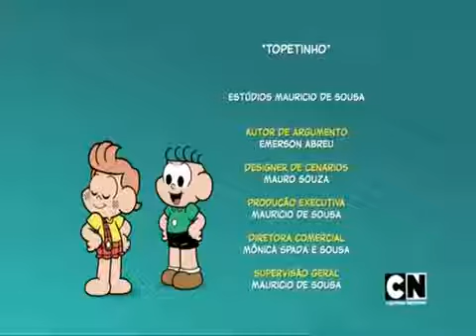Turma da Mônica _ O Topetinho Mutante (2012) (APENAS OS CRÉDITOS)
Turma da Mônica em Português Completo O Topetinho Mutante | Turma da Mônica.

O Topetinho Mutante Obrigado a todos por assistir. Se você gosta do vídeo, por favor não se esqueça de gosto, comentário, Favorito e Inscrever-se neste canal!